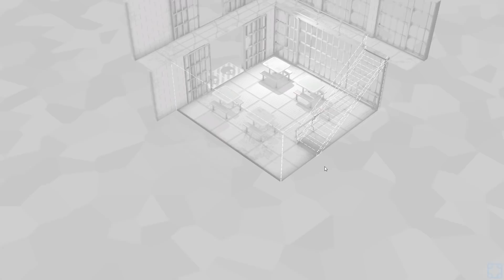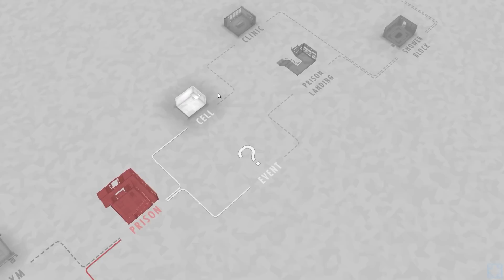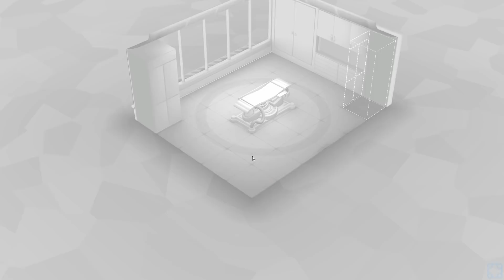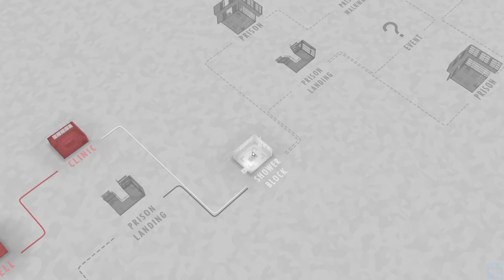You Can Boot Bosses Out Of Levels! - Let's Play Fights In Tight Spaces - Part 5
Card-Based Tactical Fighting!

Pick from over 150 cards as you build a deck to suit your play style and your opponents’. Encounter random events, acquire enhancements (or injuries), and make critical choices about how best to upgrade your agent for the fights ahead.